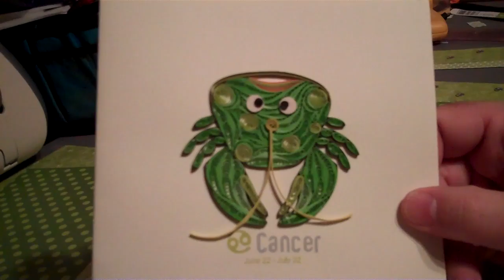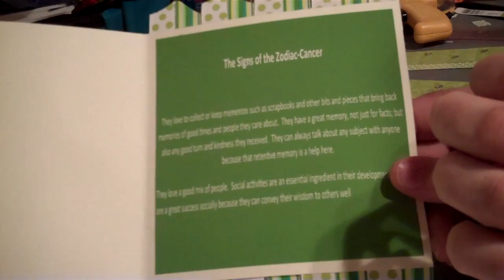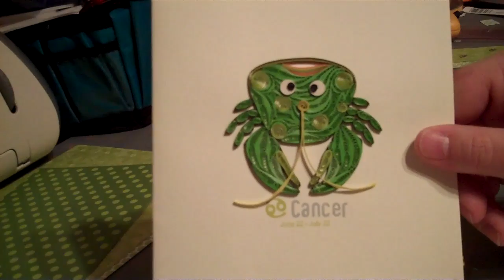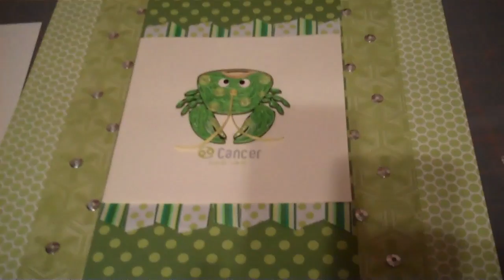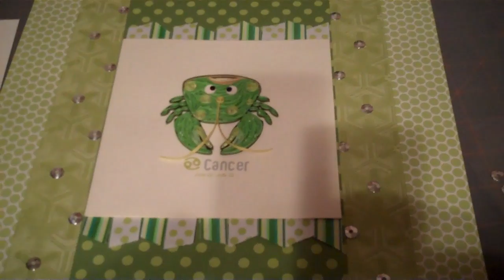Quick and easy layout!